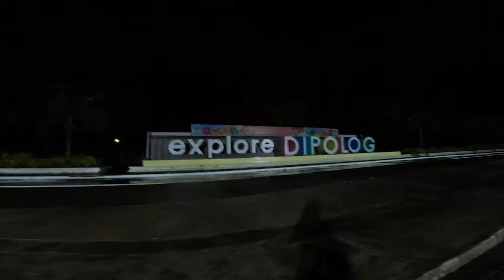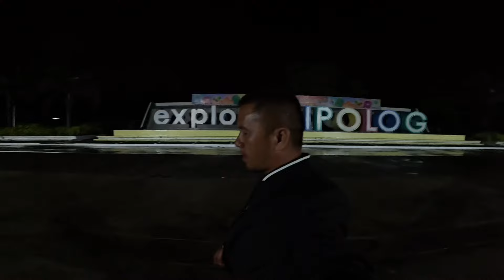BINAHA NA NAMAN ANG BOULEVARD DIPOLOG DAHIL SA BAGYONG KRISTINE